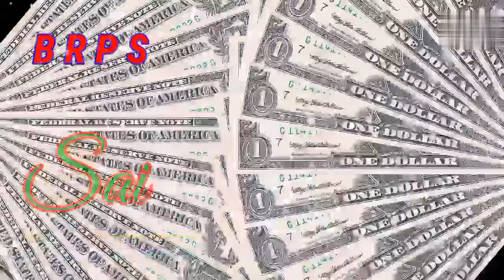SaiCharan Nani Dhennu. Brother's ❤️❤️❤️👍👍👍🇮🇳🇮🇳🇮🇳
B R P S Telugu channel SaiCharan Nani Dhennu brothers 🐆🐆🐆💪💪💪👍👍👍🏃🏃🏃🏃🧑‍🤝‍🧑🧑‍🤝‍🧑🧑‍🤝‍🧑🧑‍🤝‍🧑🌄🌄🌄🌄@#